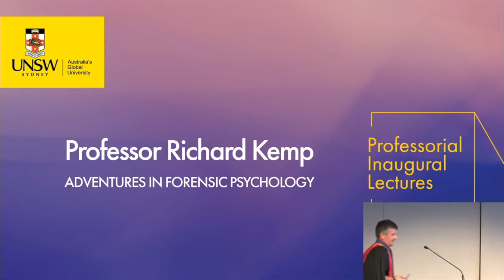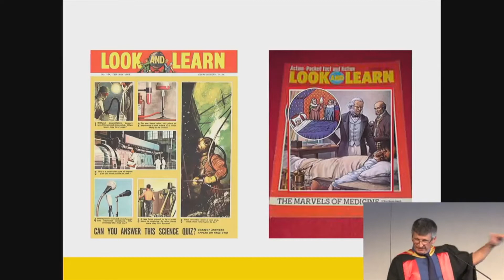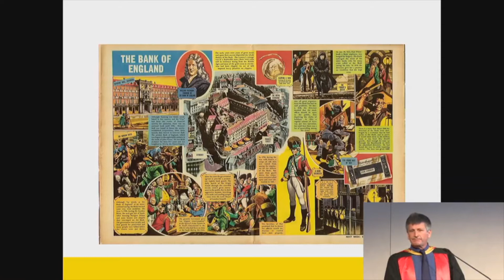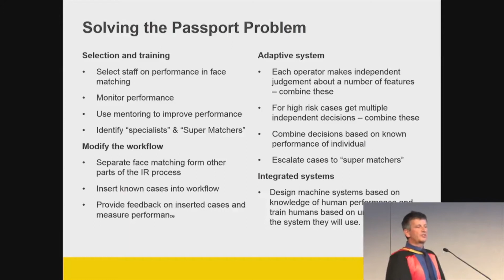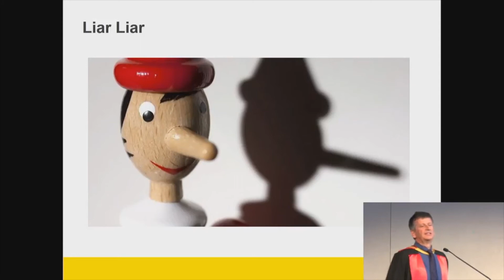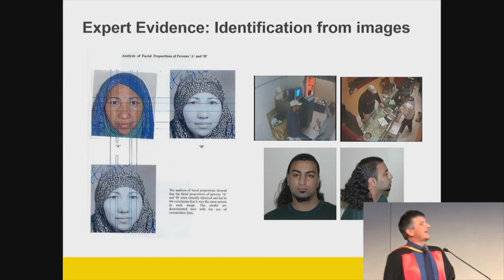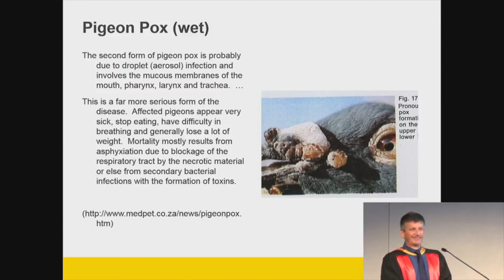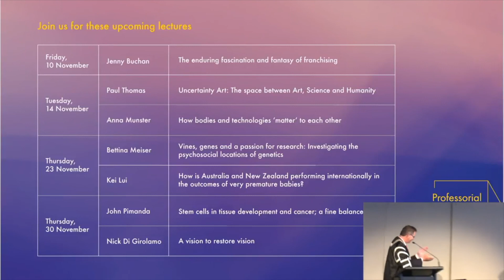Adventures in Forensic Psychology - Professor Richard Kemp - Professorial Inaugural Lecture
Professor Richard Kemp is a cognitive and forensic psychologist who seeks to apply research in the fields of human memory and perception to aspects of the legal system. He has served as Director of the Master of Psychology (Forensic) program at UNSW for over 10 years.

Richard is currently working on a number of projects including with the Australian Passport Office to detect identify fraud in passport applications, the development of a phone app to help people recall details of events they have witnessed, CCTV image identification, research into the impact of police body-worn cameras on officers and the validation of forensic science techniques.